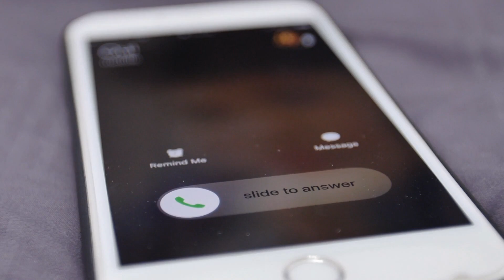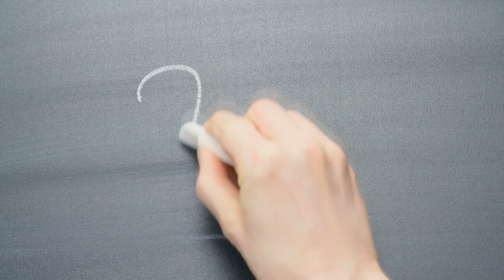Uma mulher Deixa a Porta aberta Antes da Tempestade. Ela Encontra 3 cervos Bebês em sua Casa